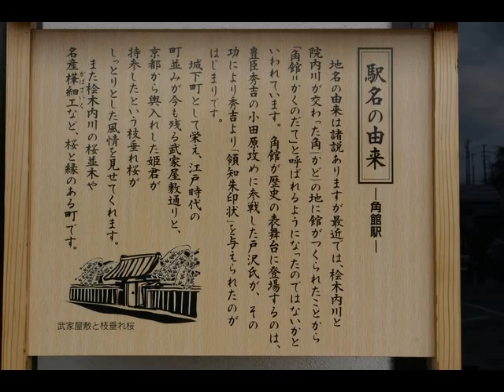20080428秋田・角館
秋田・角館